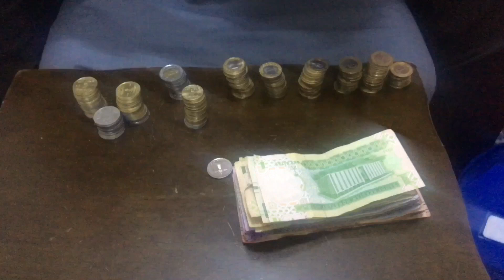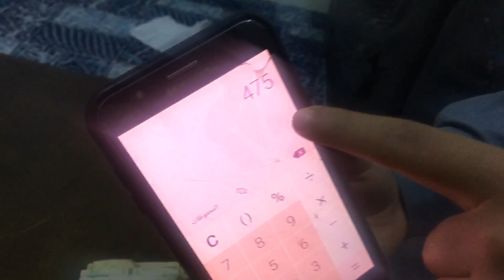فتحنا حصالة فارس عمرها ٦اشهر كم تتوقعون طلع معاه؟💰🤔💸|حصالة اطفال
فارس له ٦اشهر يجمع فلوس بداخل حصالته وقررنا اليوم نفتح الحصاله شوفوا كم طلع معانا وايش عملنا بالفلوس شاهد الفيديو واستمتع

😘😘ماشاء الله 😘😘
ادعمنا  بالاشترك بالقناة وشارك الفيديو مع الاصدقاء

اشترينا لفارس مسبح لاول مره وصدمني

حصالة
حصالة اطفال
فلوس